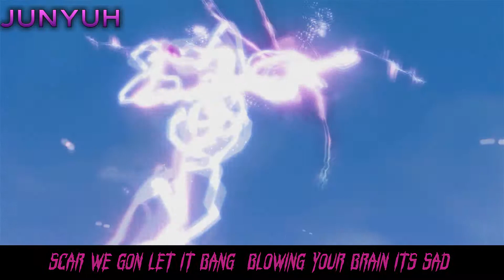Under Enemy Arms - Trippie Red (Fortnite Parody)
▶▶▶Open If Your a Ninja◀◀◀
Wow its been a long time since i posted here, just checking to see how many of you guys are still active, My new Channel is JunYuh!